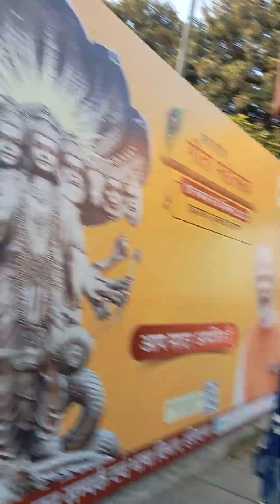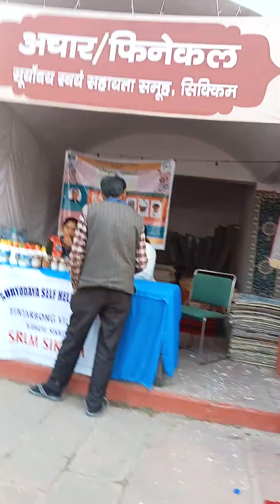December 10, 2022